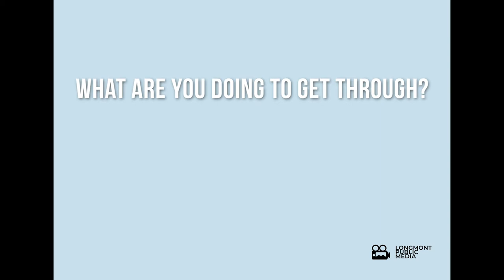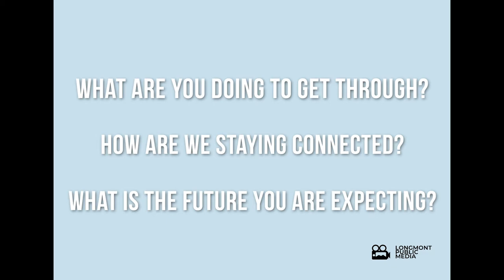Longmont Voices and Vision ep 18